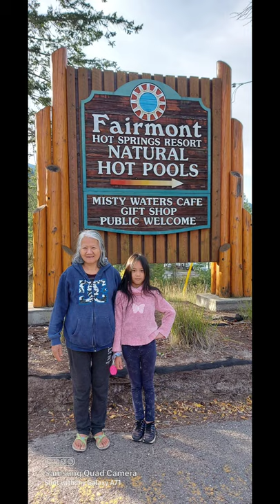Fairmont Natural Hot springs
the secret hotspring and hidden waterfall